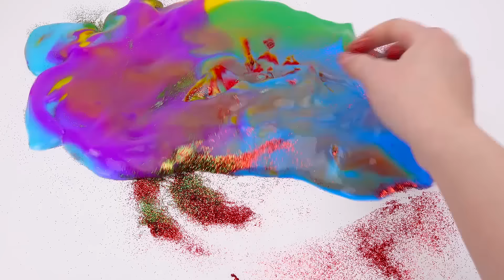Make Mixing Slime Strawberry into Bathtub & Rainbow Nail